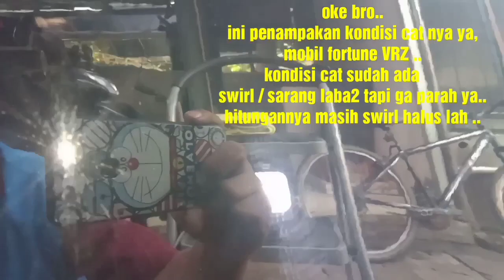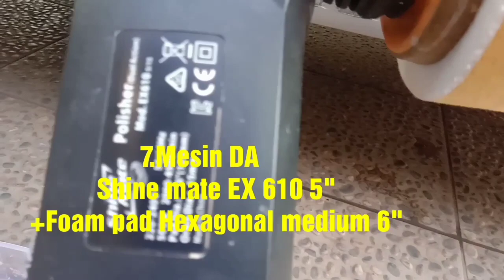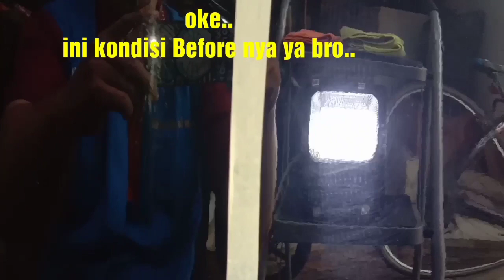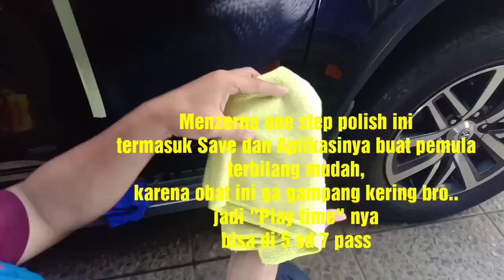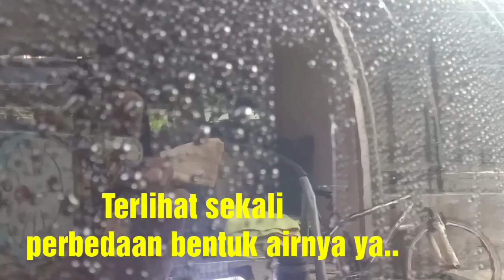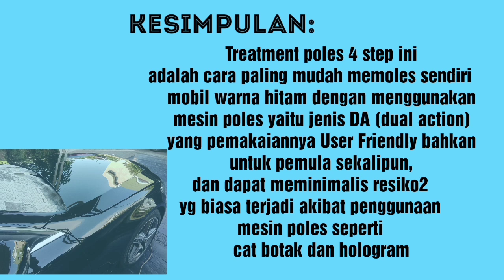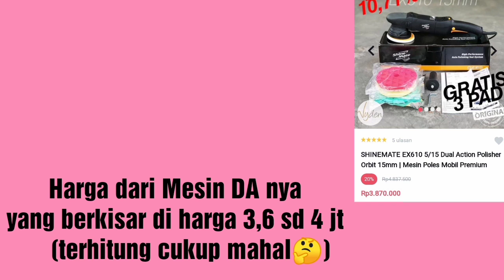poles mobil poles 4 step mobil hitam minim Hologram (***)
-Level tingkat kesulitan : * * * ( bintang 3)
(Cukup sulit ,agak beresiko,butuh ketelitian,
minimal harus ada basic/hobby poles)

Punya mobil warna hitam mempunyai kebanggaan tersendiri ,tapi banyak yang mengeluhkan agak repot untuk merawat catnya,karena swirl/sarang laba2 ,naret halus,jamur gampang sekali nongol di permukaan catnya..untuk moles sendiri pake mesin takut malah buat rusak catnya..
Nah di video ini ada cara mudah dan aman moles sendiri pake mesin poles tanoa takut buat rusak cat mobilnya karena mesin polesnya termasuk mesin yang save untuk cat mobil...
Kalau ada pertanyaan seputar video ini silahkan bertanya dikolom komentar ya
Sebisa mungkin saya akan menjawab,
Terima kasih🙏